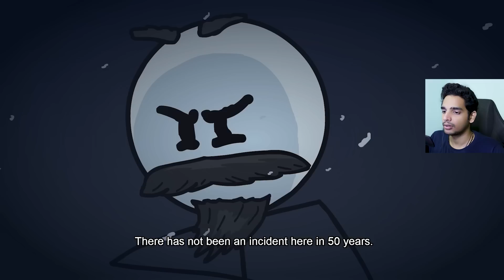i Thought i Was SAFE !! Henry Stickmin Collection | Malayalam